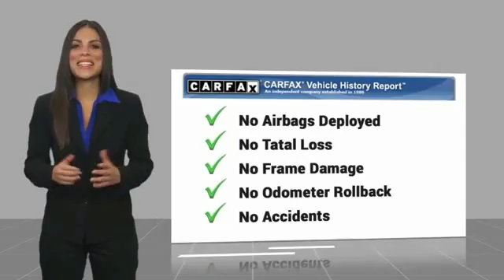2015 BMW 3 Series ORANGE TUSTIN PLACENTIA FULLERTON ORANGE COUNTY A13382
2015 BMW 3 Series 4DR SDN 320I RWD

Villa Ford
2550 N. Tustin St.

VILLA FORD PROUDLY SERVICING ORANGE, TUSTIN, PLACENTIA, FULLERTON, ORANGE COUNTY, & SURROUNDING SOUTHERN CALIFORNIA LOCATIONS. THIS BLACK SAPPHIRE METALLIC 2015 BMW 3 SERIES IS EQUIPPED WITH A Engine: 2.0L TwinPower Turbo 4-Cylinder 16V DOHC, AUTOMATIC TRANSMISSION, AND RECEIVES AN ESTIMATED 24 City/36 Hwy MPG. CONTACT VILLA FORD AT TO SCHEDULE A TEST DRIVE AND TAKE THIS 2015 BMW 3 SERIES HOME TODAY, OR VISIT OUR SHOWROOM CONVENIENTLY LOCATED AT 2550 N. TUSTIN ST. ORANGE, CA 92865. STOCK #: A13382 | 2015 BMW 3 Series 4dr Sdn 320i RWD TRACTION CONTROL POWER WINDOWS 2015 BMW 3 SERIES 4DR SDN 320I RWD RED TAG SALES EVENT!! Recent Arrival! 3 Series 320i Clean CARFAX. GIANT USED CAR TENT EVENT GOING ON NOW ! ...ALL PRE-OWNED RED TAG WITH THE BIGGEST SAVINGS OF THE YEAR ONLY AT DAVID WILSON'S VILLA FORD. Black Sapphire Metallic 2015 BMW RWD 8-Speed Automatic 2.0L 4-Cylinder DOHC 16V TwinPower Turbo 36/24 Highway/City MPG Reviews: * If you want a practical luxury sport sedan that delivers on driving involvement regardless of the model you pick, then the 2015 BMW 3 Series should be at the top of your list. While there are alternatives from Lexus, Audi and Mercedes-Benz, none are as coveted by enthusiasts. Source: KBB.com * Excellent ride and handling balance; powerful and fuel-efficient engines; upscale interior with straightforward controls and spacious seating. Source: Edmunds * For over three decades, the BMW 3 Series has continuously set the bar that competitors are measured against in the entry-level luxury sedan category. The 3 Series has something for a wide range of shoppers, due the multitude of categories it has models available for, such as: the Sedan, Hybrid, Sport Wagon, and Gran Turismo. In addition there is an available Clean Diesel in the 328d and 328d xDrive Sedans. Once inside the 3 Series, experience it's elegantly simple and uncomplicated interior. It utilizes high-end materials, simple shapes, and has made important controls easy for the driver to reach. Plus, inside it is quite roomy, and your rear passengers have a generous amount of legroom as well. A variety of different engines are available based on the trim level. The base 320i comes standard with a 2.0L turbocharged engine with 180hp, the 328i comes with a 2.0L turbocharged engine with 240hp, the 328d comes with a 2.0L turbocharged diesel engine, while 335i models come with a 3.0L turbocharged engine with 300hp. All are paired with an 8-speed STEPTRONIC automatic transmission but manual transmission is available on some trims. All trims also come with t STOCK #: A13382 | VIN: WBA3B1C52FK136161 | 2015 BMW 3 Series 4dr Sdn 320i RWD TRACTION CONTROL POWER WINDOWS Villa Ford